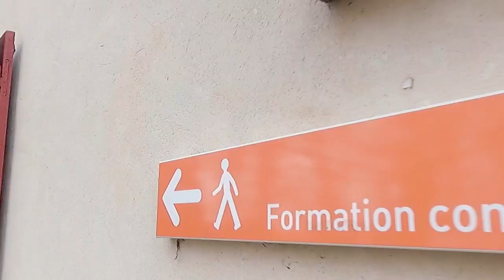Présentation BTS Aménagements Paysagers PIC - CFPPA Savoie-Bugey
Vidéo réalisée par les étudiants en BTS Aménagements Paysagers du CFPPA de Savoie-Bugey dans le cadre de leur Projet d'Initiative et de Communication (PIC)